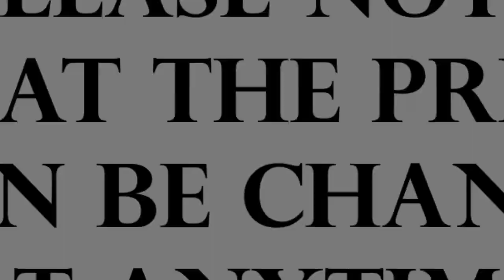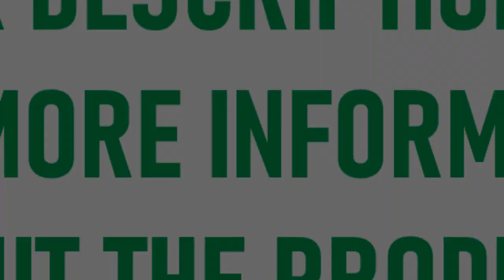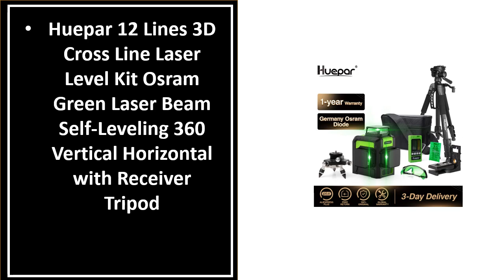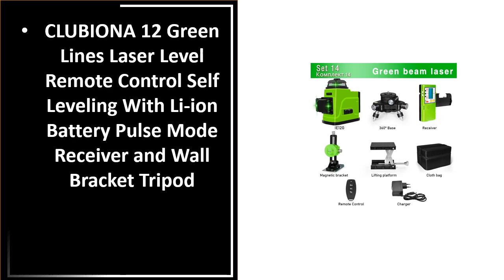TOP 5 BEST Laser Lavel Review 2023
1.Clubiona 16/12 Green lines Laser Level 1PC or 2PC 4000mAh Li-ion Battery Remote Control Pulse Mode лазерный уровень nivel láser

2.ONEVAN 16 Lines 4D Laser Level Self-Leveling 360 Horizontal And Vertical Cross Super Powerful Green Laser Level With 2 Battery

3.12 Lines 3D 360 Cross Green Lines Laser Level Horizontal Vertical Self-Leveling Measure Laser Beam High-Precision

4.Huepar 12 Lines 3D Cross Line Laser Level Kit Osram Green Laser Beam Self-Leveling 360 Vertical Horizontal with Receiver Tripod

5.CLUBIONA 12 Green Lines Laser Level Remote Control Self Leveling With Li-ion Battery Pulse Mode Receiver and Wall Bracket Tripod